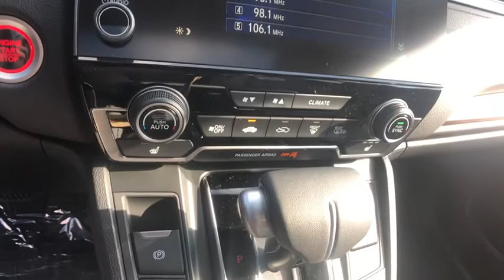2019 Honda CR-V Columbia, Lexington, Irmo, West Columbia, Aiken, SC 4291706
Basque Red Pearl II New 2019 Honda CR-V available in Columbia, South Carolina at Honda of Columbia. Servicing the Lexington, Irmo, West Columbia, Aiken, SC area.

2019 Honda CR-V EX-L 28/34 City/Highway MPG 28/34 City/Highway MPG